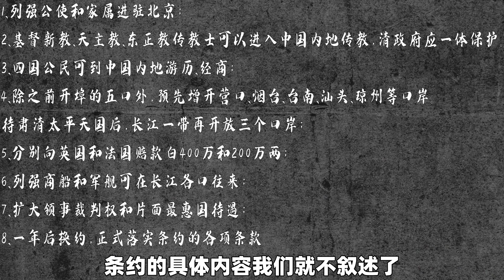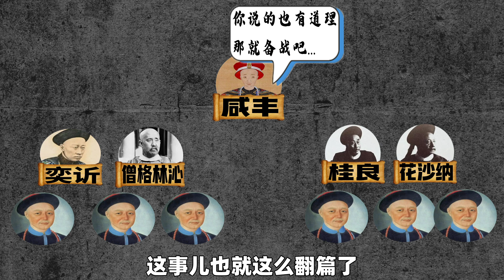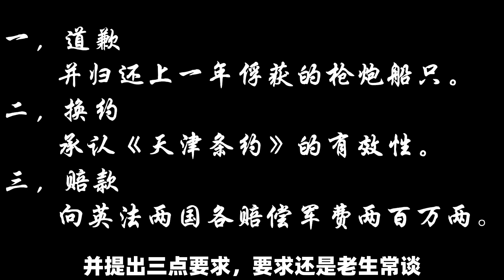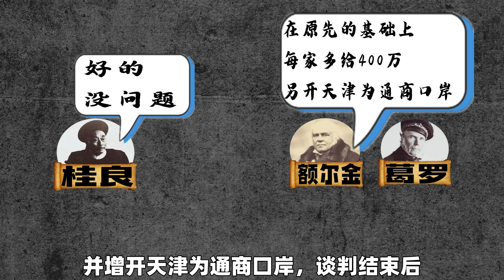清军惨败八里桥，英法联军火烧圆明园，第二次鸦片战争（下）